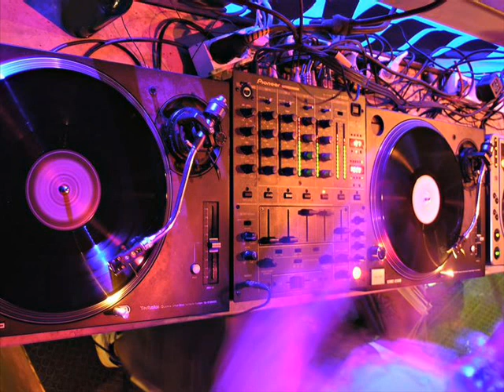Kill Paris - Shades Of Funk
It`s not typical dubz. It`s funkystep genre and I Love It ! Kill Paris rulez ! ;]